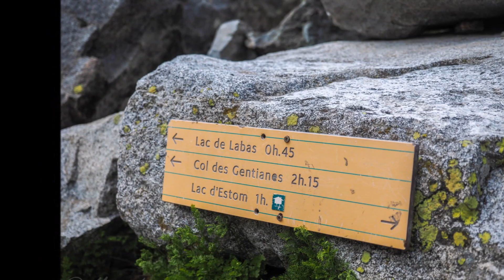BALADES JUILLET 2015 - 2ème partie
Le 12 juillet 2015 au lac d'Estom Soubiran